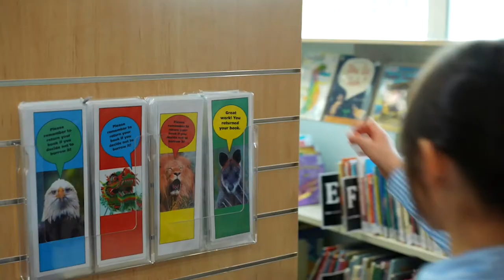DBIS: Primary School Webinar - April 2021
Rewatch our open day webinar with our Head of Primary, Ms Susan Walter and our Primary School leadership team.

Participants:

Susan Walter - Head of Primary
Courtney Harris - Deputy Head of Primary
Helen Harries - Admissions Manager